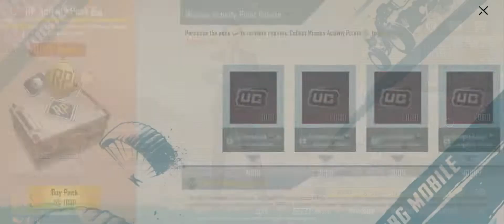Maing Out C2S4 Royal Pass - Owais OP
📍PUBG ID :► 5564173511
💻💻 PC SPECIFICATION :
💻PROCESSOR:Core i5-650
💻RAM:8GB DDR3
💻GPU:Nvidia GTX 750ti
💻MONITOR:Main Gaming Samsung 22 inch 60hz
💻HDD:1 Tb
WINDOWS 10 PRO

ye padhne waali cheeze nhi hai   -Ignore -
Owais OP
Daku Gaming
Daku
money heist
money heist free
Netflix free
mythic fashion
lobby video
attitude lobby video
crate opening
Netflix
Amazon prime
web series
Trending
trending boy
india
best gameplay
best channel
bachpan k pyaar
yoo jodinder
mythic fashion
mythics
pubg best dresses
pubg dresses
bgmi hackers
bgmi HACKES
explore
reel it feel it
best games
best account of bgmi
mythic nametag
supply crate
pubg global
pubg Vietnamese
pubg korean
bgmi
game for peace
conqueror push
collab
bgmi clips
bgmi funny
pubg funny
pubg memes
bgmi memes
Zakir Khan
Tanmay bhat
stand up comedy
AIB
harsh Gujral
Bassi singh
sakt launda
material
Allu Arjun
Parthasarathy
Parthasarathy
Mahesh Ghattamaneni
Ramanaidu Daggubati
Saravanan Sivakumar
Rashmika Mandanna
Samantha Ruth Prabhu
Nayanthara
Trisha Krishnan
hw to do rank push in solo